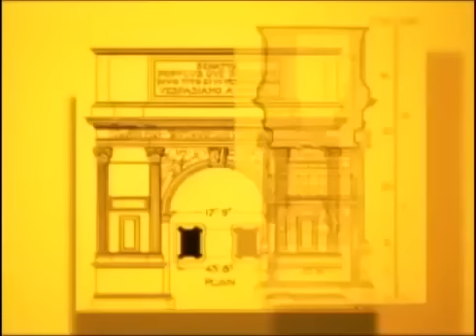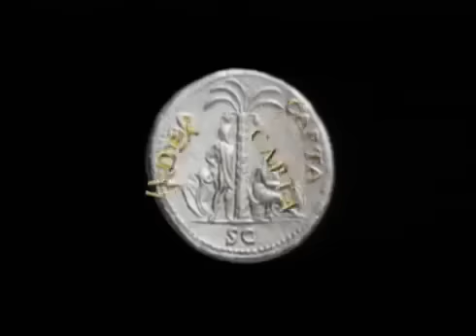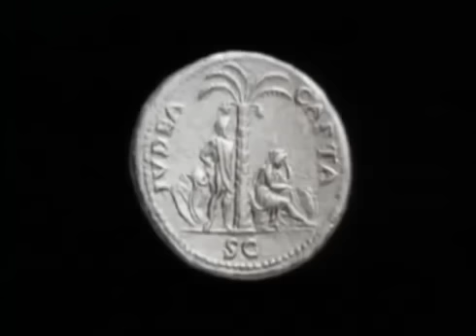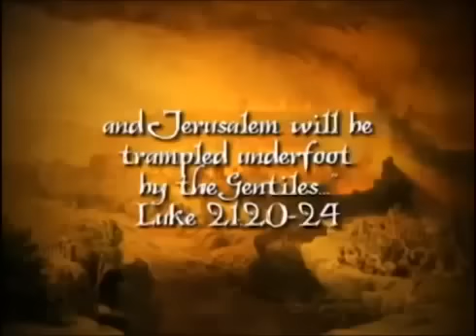Arch of Titus and Siege of Jerusalem 70 AD (Luke 21:20-24)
Double honors to the Apostles/Elders of Yasharahla and Shalawam to All the Ahchyam pushing this Truth in sincerity and diligence